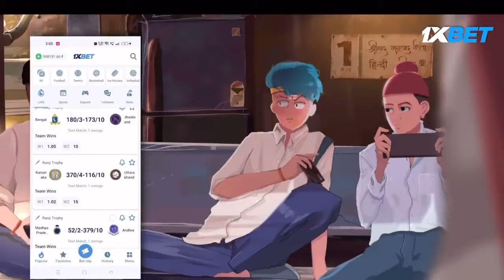TRINETRA | EP 06: Savage Love| @AngryPrashReal#katon